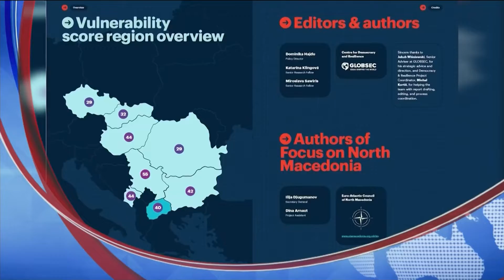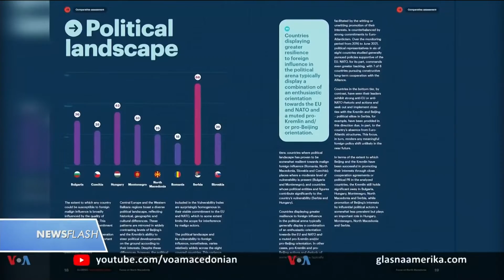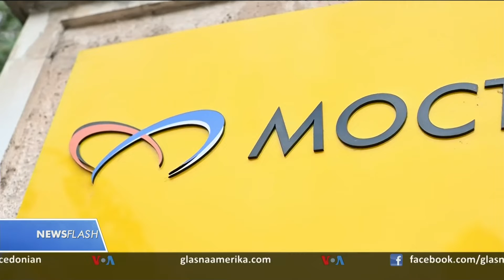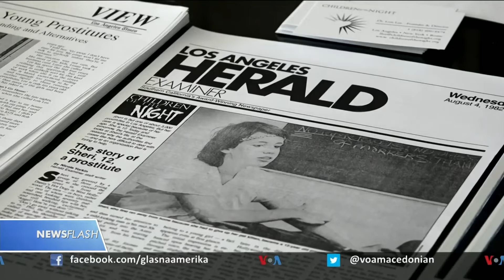Newsflash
Њусфлеш - Сенатот одобри резолуција против наредбата на Бајден за задолжителна вакцина за компаниите со над 100 вработени – На ред е да гласа Претставничкиот дом, каде се очекува да не помине